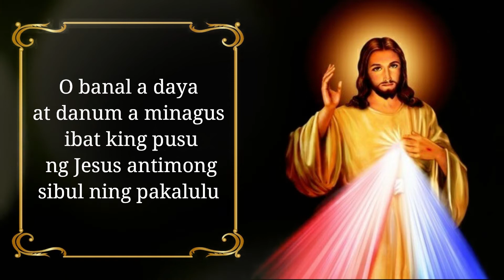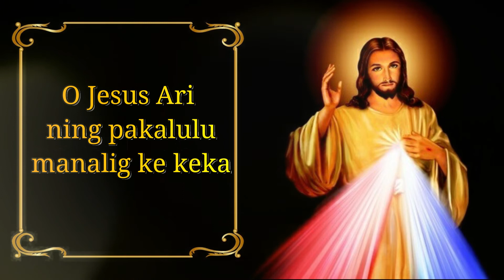Divine Mercy Prayer Kapampangan Version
Acknowledgement

Voice Over: Mark Niel Mandap
Editor: Russel Tiangco